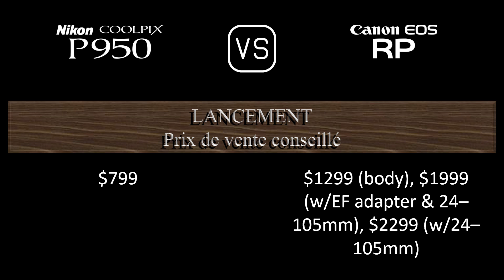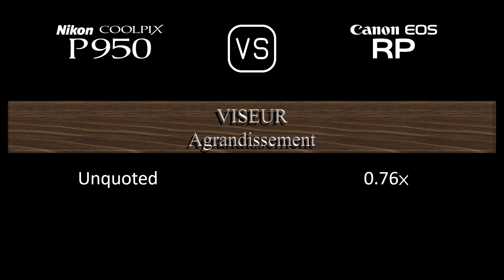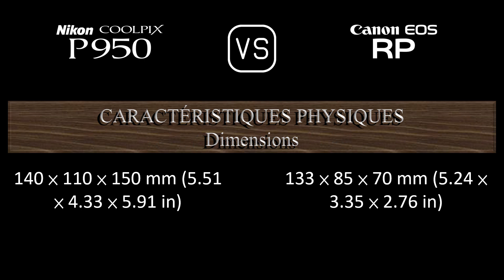Nikon COOLPIX P950 vs. Canon EOS RP: Une Comparaison de Caractéristiques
Cette vidéo fournit un aperçu des fonctionnalités du Nikon COOLPIX P950 et du Canon EOS RP dans une comparaison de caractéristiques (comparison of specifications).

00:25 LANCEMENT
00:33 BOÎTIER
00:40 CAPTEUR D'IMAGE
01:01 IMAGE
01:16 OPTIQUE ET MISE AU POINT
01:58 ÉCRAN
02:16 VISEUR
02:30 FONCTIONNALITÉS PHOTOGRAPHIQUES
03:24 FONCTIONNALITÉS VIDÉOGRAPHIQUES
03:38 STOCKAGE
03:42 CONNECTIVITÉ
04:07 CARACTÉRISTIQUES PHYSIQUES
04:24 AUTRES CARACTÉRISTIQUES